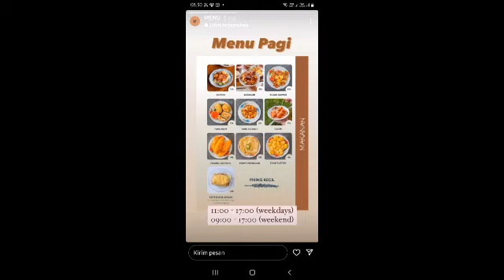ngopi di sawah gadog